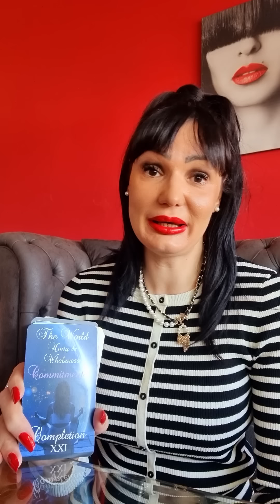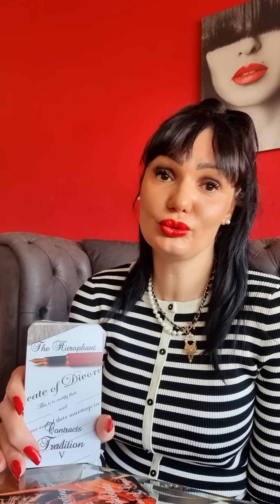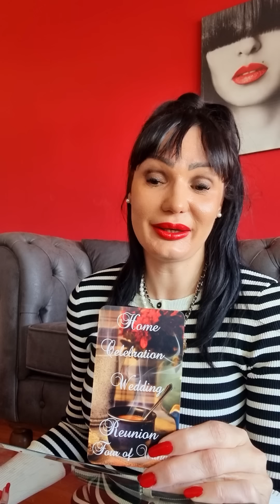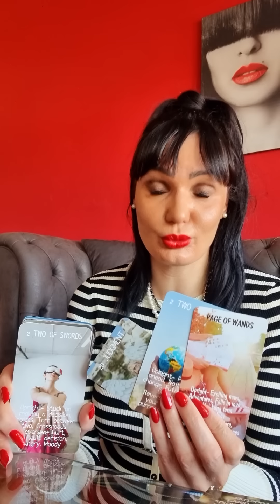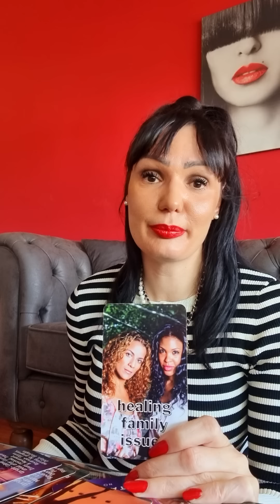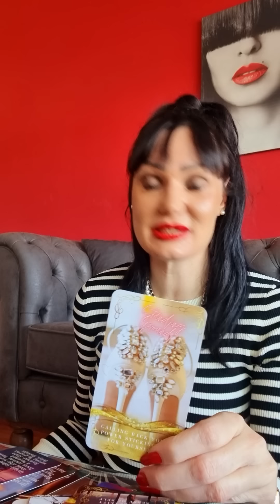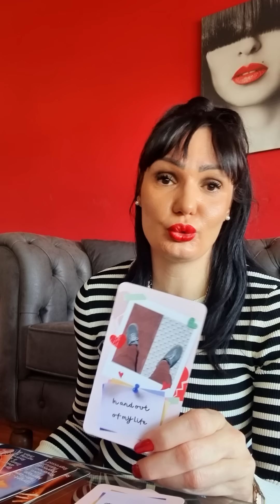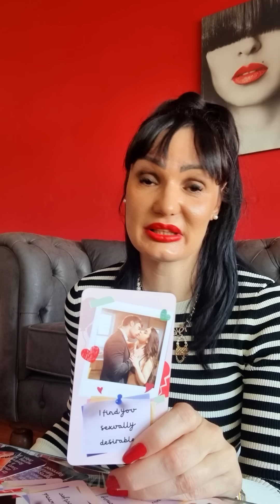NISTA VISE NECE BITI ISTO!!!❤️❤️❤️ Bezvremeno kolektivno tarot citanje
Staša